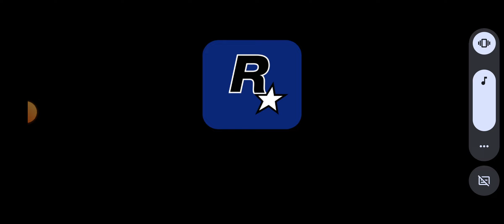gta 3: definitive edition android gameplay 9#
the 9th gameplay of gta 3: definitive edition on android.like and sub for more!!